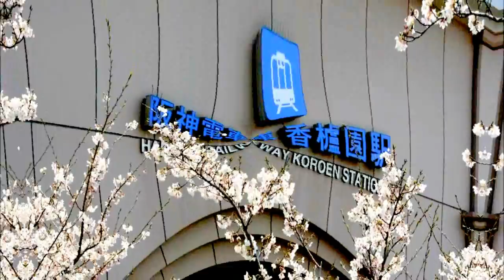桜満開の西宮〝夙川〟河畔を歩く 2012.4.9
2012.4.9  気温20℃ 快晴の夙川河畔は満開を迎えました